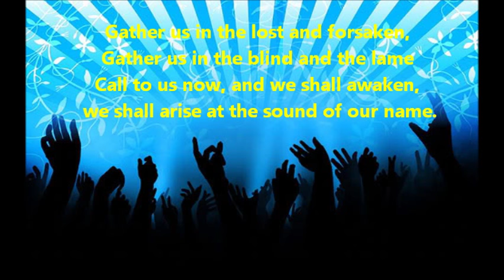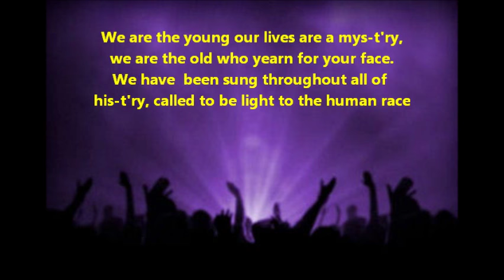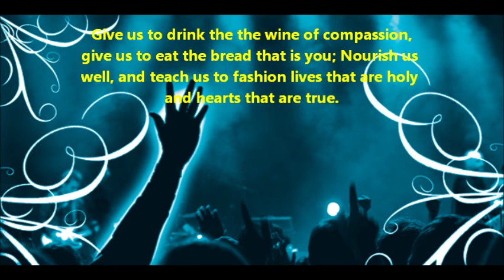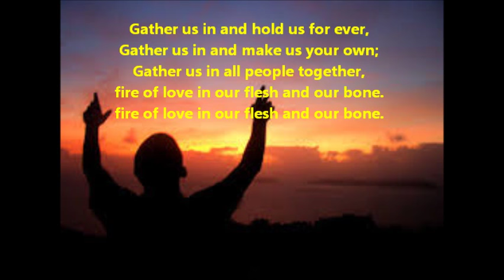Gather Us In By Marty Haugen